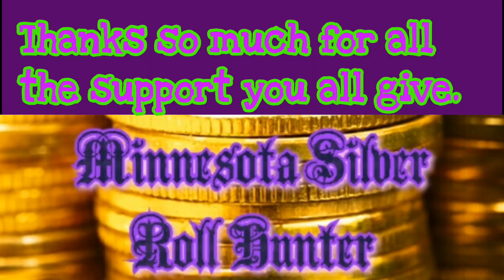"Coin Give a way!!!"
When my subscription gets to 1,800 I will randomly pick two winners. Down below state you want in the contest..